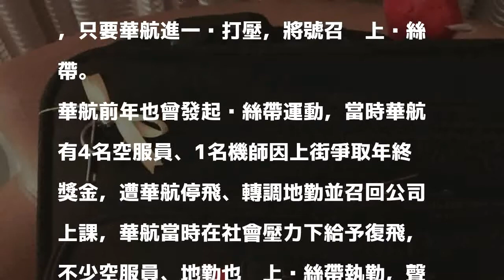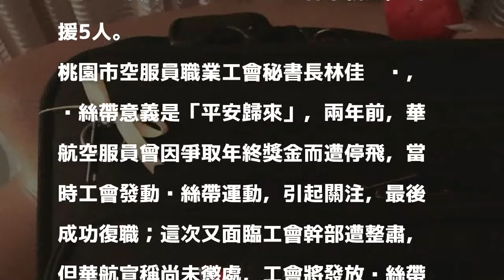不滿華航打壓 空服員工會號召繫黃絲帶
〔記者陳宜加／台北報導〕華航與工會之間的勞資爭議愈演愈烈，身為華航企業工會、桃園市空服員職業工會幹部與成員的3名空服員，因6月參與「交通部工時大體檢」行動，遭華航以「破壞勞資關係為由」解僱或記過，工會近期多次出面抗議，要求撤回處分。